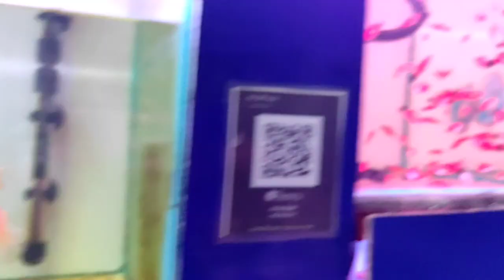NB aquarium and pets house/ Fish shop 100+ aquarium fishes and price.